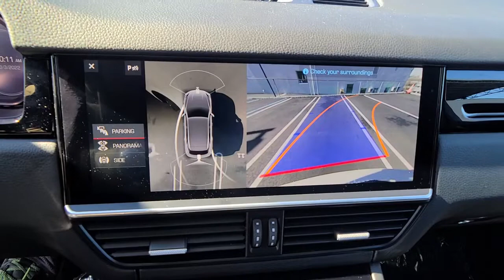2021 Porsche Cayenne Summit, Westfield, Union, Newark, Scotch Plains, NJ 22742A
White Used 2021 Porsche Cayenne available in Summit, New Jersey at Smythe Volvo. Servicing the Westfield, Union, Newark, Scotch Plains, NJ.

Smythe Volvo
40 River Rd

***ONE OWNER***, ***CLEAN CARFAX***, MSRP $106,420, Black w/Leather Seat Trim, Wheels: 21 RS Spyder Design. White 2021 Porsche Cayenne S AWD 8-Speed Automatic with Tiptronic 2.9L V6